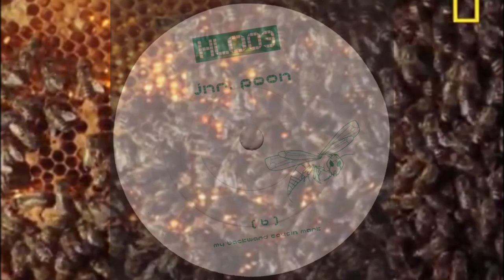Jnr Poon - Lord Of The Hornets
from Hidden Library 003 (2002)

A cover of Robert Calvert's song.

This is Lord Of The Hornets, a cover of the song by former Hawkwind member Robert Calvert. I posted the original back at the start of this blog. Lord Of The Hornets is the second and last Hidden Library single (Hidden Library 003). According to the label on the 7" this song and the b-side are credited to Jnr Poon, a pseudonym (according to Discogs amongst other sources) for Weatherall and Tenniswood. Released back in 2002 this would make it the first vocal by Weatherall (if it is him singing), sometime before The Double Gone Chapel lp. There was an interview somewhere where AW claimed a Hidden Library single was coming out featuring 'some mates' but I've no idea if that was this, or if that ever came out. If anyone can clear these matters up a small group of Weatherall anoraks would probably be grateful. Or at least satisfied that a small crumb of knowledge has been added to the file in their brains labelled 'Weatherall'.